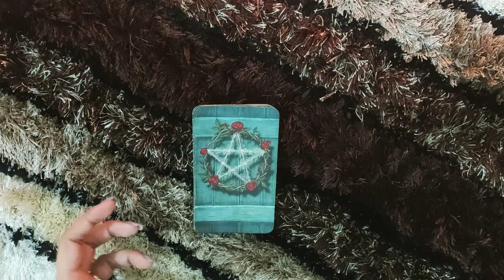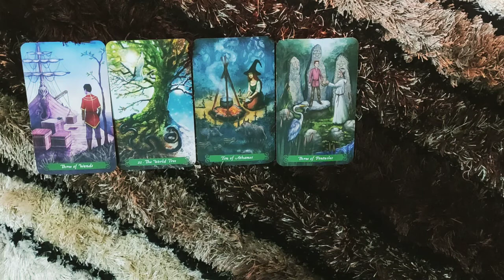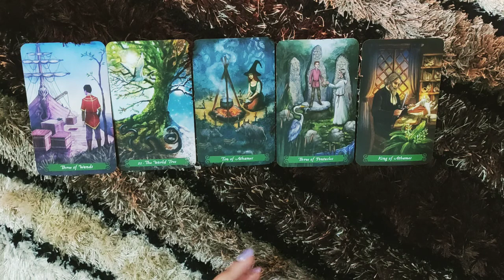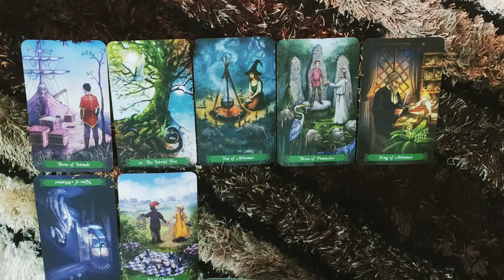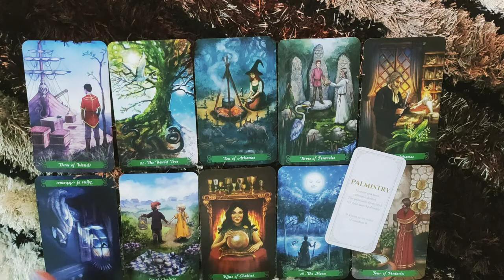*ARIES- POOR THING!! CAN'T EVEN RUN!!* OCTOBER LOVE READING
This is the reading for ARIES people for OCTOBER. I hope you enjoy.

ttps://youtu.be/aHP__Rdn26M

tps://youtu.be/N_KdLi15e1U